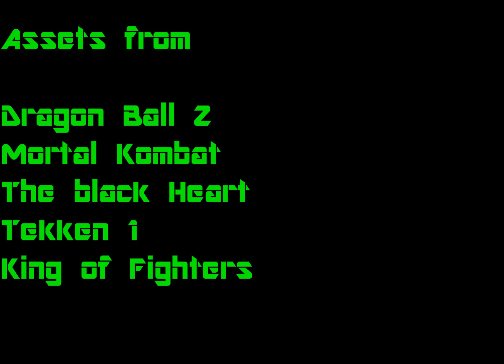Broly v.s Hulk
A short animation of Broly vs Hulk